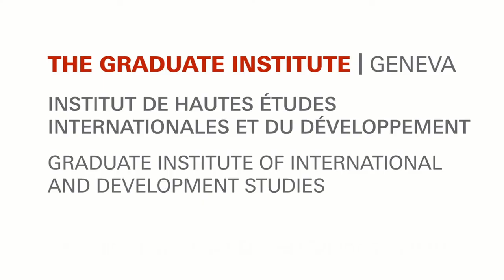Houchang E. Chehabi